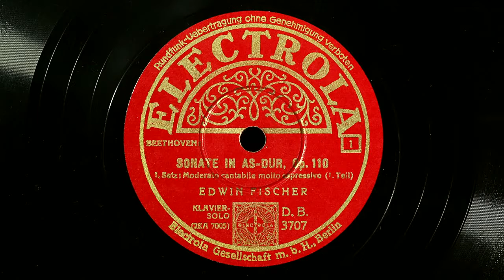Ludwig van Beethoven "Sonata nº 31 en La bemol mayor, Op. 110"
Sonata nº 31 en La bemol mayor, Op. 110
I. Moderato cantabile molto espressivo
II. Allegro molto
III. Adagio ma non troppo. Fuga: Allegro ma non troppo. L’istesso tempo di Arioso. L’istesso tempo della Fuga.

Edwin Fischer (6 de octubre de 1886, Basilea, Suiza - 24 de enero de 1960, Zúrich, Suiza), piano.